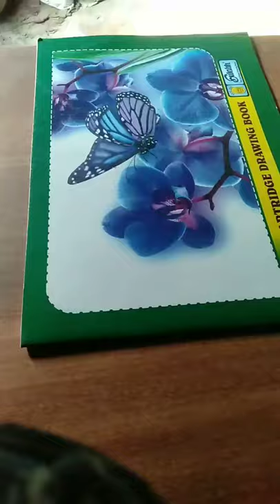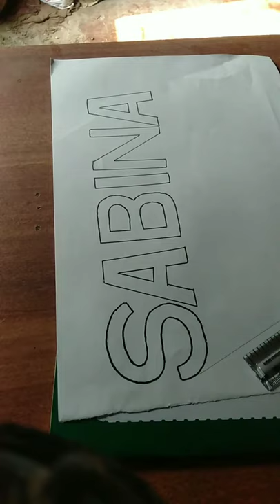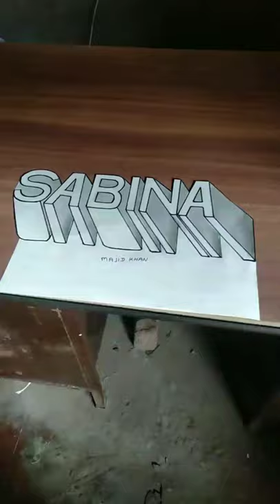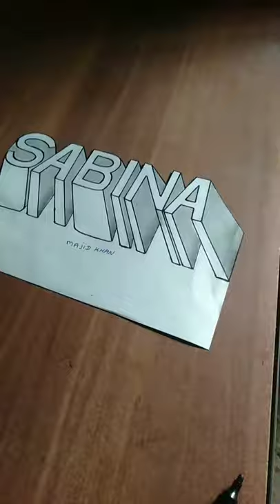Majid Khan odisha